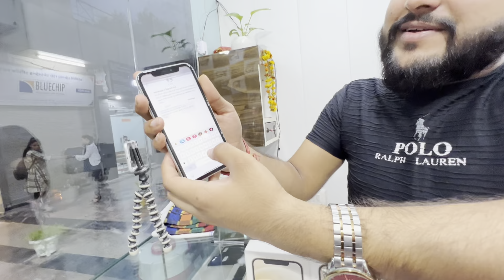Cheapest iPhone Market in Delhi | Second Hand Mobile | iPhone Sale | iPhone 14, iPhone 13, iPhone 12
what'sapp text and call

I'm on Instagram as @goyals_telecom. Install the app to follow my photos and videos.